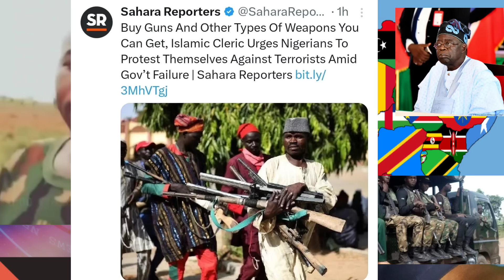Téñsìon! Tinubu In Panic As Nig Aŕmy Send Strong Warning As North Carry Wèàpøns For Self Defense